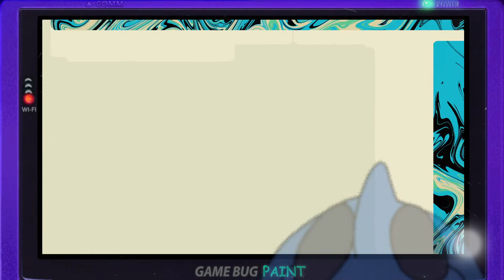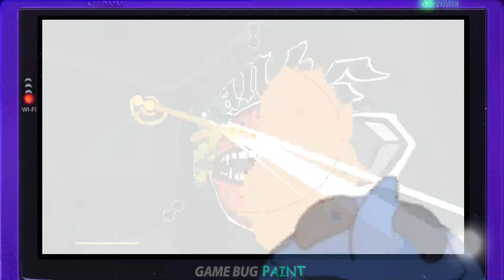Playing more BOMB RUSH CYBERFUNK #3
Time to have some fun and game! Grubs in the chat!

 for doodles and future updates

 for extra livestreams in the future